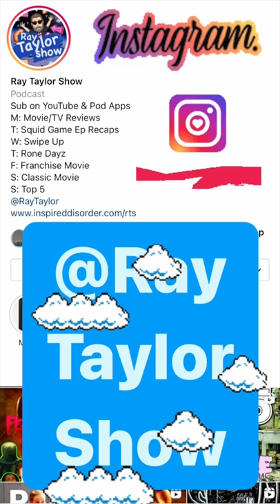Sunset Boulevard - Movie Review - Ray Taylor Show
Show topic: A screenwriter develops a dangerous relationship with a faded film star determined to make a triumphant return.

Director: Billy Wilder Writers: Charles Brackett, Billy Wilder, D.M. Marshman Jr.

* InspiredDisorder.com/tmf The Many Faces - Original abstract ink portraits by Ray Taylor.

Daily Podcast: Ray Taylor Show - InspiredDisorder.com/rts
Daily Painting: The Many Faces - InspiredDisorder.com/tmf
ALL links: InspiredDisorder.com/links